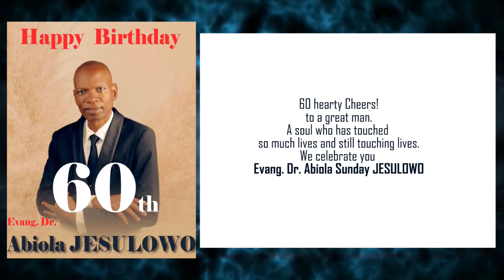WHO IS ABIOLA JESULOWO? HEAR WHAT MAJORITY SAID ABOUT HIM AT 60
The testimony of lifes that Jesulowo has affected positively